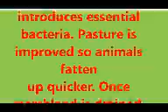Fetilizers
A very informative video on fertilizers